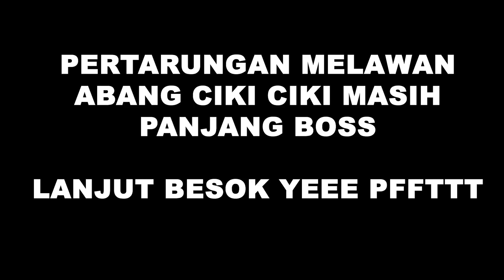Mancing Sama Abang Ciki Ciki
Mancing bersama abang ciki di sungai tak di sangka dapat banyak ikan

location : indonesia .kalimantan timur kabupaten penajam paser utara sungai sesumpu

DUKUNGAN

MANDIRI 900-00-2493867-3